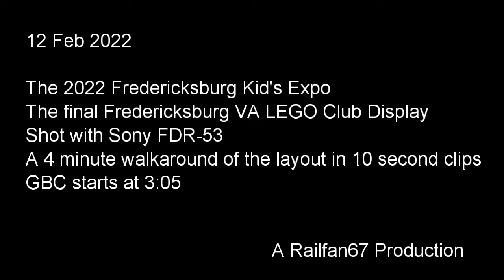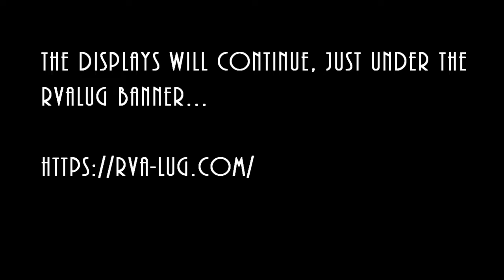FLC Walkaround Kids Expo 2022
A 4 minute overview of the final Fredericksburg LEGO Club LEGO display at the 2022 Fredericksburg Kid's Expo.  The display was 20 x 20 and included the usual mix of LEGO City, Trains, Star Wars, Technic, and GBC.

We have joined RVALUG!  The shows will continue under the RVALUG banner!

You can the instruction for the GBC modules at the following locations
• Scissor Lift by Sawyer
• Side Stepper by Pinwheel
• Pusher Upper by Huw
• Zigzag SXtairs by Akiyuki
• Rotating Module by Yiharua
• Upslide V2 by Matt
• D.R.O.P. (2018) by Matt
• Sweeper by Nate (2021 GBC Workshop Kit)
• Lifter by Stuart (2018 GBC Workshop Kit)
• Tilt by Bryan (2017 GBC Workshop Kit)
• Ball Pump by Brian (2018 GBC Workshop Kit)
• LEGO GBC Pump by Lasse D